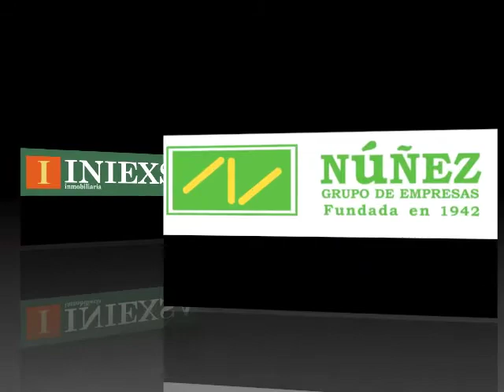1314pj06 netebohigas guadalajara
Caceresbasket 2013/14 El técnico verdinegro, Ñete Bohigas, comparece ante los medios de comunicación en la previa de la jornada 6ª de la Adecco Plata. El Cáceres Patrimonio de la Humanidad recibe al CEBA Guadalajara (domingo, 10 de noviembre, a las 12.30h) en el Pabellón Multiusos Ciudad de Cáceres